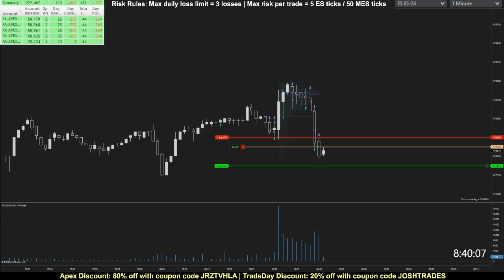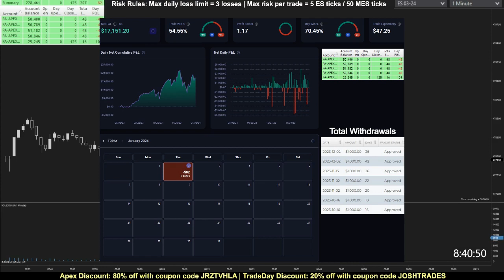Broke my rules again... 1/2/24 Uncut Trading Session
Note that I am currently training my discipline by strictly trading an OCO set-up that has 10 tick profit target and 5 tick stop loss. I am trying let each trade fully play out without exiting early or making any adjustments.

I'm uploading these raw uncut trading session videos to increase accountability for myself and also be  even more transparent. Every single trade I take on my Apex accounts will be publicly documented in this playlist.

Download my old account summary and trading log template (I am now using TradeZella)

My trading strategy:
I'm currently using price action concepts to scalp day trades on S&P 500 futures (ES/MES). My go-to set-up that I use to frame trades is my own personal "Liquidity For Grabs" ("LFG") set-up but I'm slowly getting through the Brooks Trading Course (BTC) and will be incorporating additional price action concepts as I learn them.